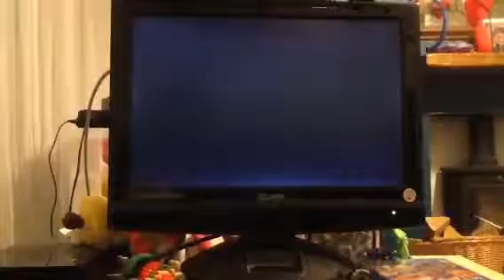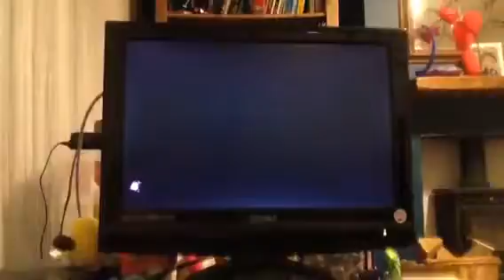Splatoon- turf war- switched genders (inklings) (7)